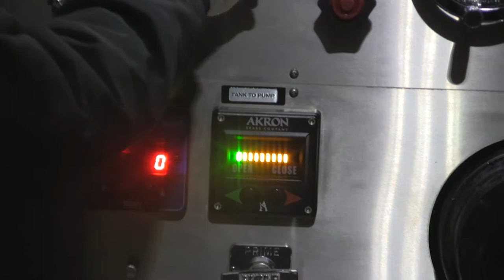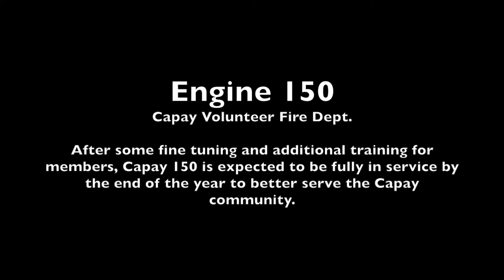CVFD Engine 150 Delivery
Burton's Fire delivered the new Engine 150 to the Capay Volunteer Fire Dept. fire house and gave an overview training to members on Nov. 6th. After additional fine tuning and more in-depth training, we expect to have it fully in service by the end of the year. So here's a short (less than 2 min) video of the highlights.